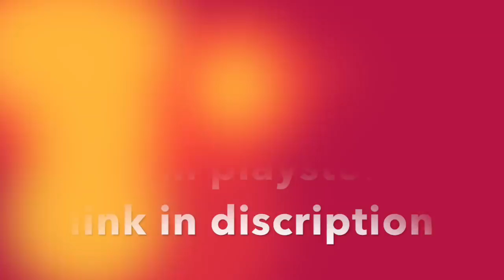Art 31A Temples Money is transferd to Mosque in tamilnadu by State Govt. explained by D K Dubey Sir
Lawyers/ law students for Legal Competitive online Classes download app from this or search DKDUBEY.COM on google play store you will find out Sir's photo.

(1) Subject to public order, morality and health and to the other provisions of this Part, all persons are equally entitled to freedom of conscience and the right freely to profess, practise and propagate religion.

(2) Nothing in this article shall affect the operation of any existing law or prevent the State from making any law

(a) regulating or restricting any economic, financial, political or other secular activity which maybe associated with religious practice;

(b) providing for social welfare and reform or the throwing open of Hindu religious institutions of a public character to all classes and sections of Hindus.

Explanation I.The wearing and carrying of kirpans shall be deemed to be included in the profession of the Sikh religion.

Explanation II.In sub-clause (b) of clause (2), the reference to Hindus shall be construed as including a reference to persons professing the Sikh, Jaina or Buddhist religion, and the reference to Hindu religious institutions shall be construed accordingly.

Article 31A in The Constitution Of India 1949

31A. Saving of laws providing for acquisition of estates, etc ( 1 ) Notwithstanding anything contained in Article 13, no law providing for
(a) the acquisition by the State of any estate or of any rights therein or the extinguishment or modification of any such rights, or
(b) the taking over of the management of any property by the State for a limited period either in the public interest or in order to secure the proper management of the property, or
(c) the amalgamation of two or more corporations either in the public interest or in order to secure the proper management of any of the corporations, or
(d) the extinguishment or modification of any rights of managing agents, secretaries and treasurers, managing directors, directors or managers of corporations, or of any voting rights of shareholders thereof, or
(e) the extinguishment or modification of any rights accruing by virtue of any agreement, lease or licence for the purpose of searching for, or winning, any mineral or mineral oil, or the premature termination or cancellation of any such agreement, lease or licence, shall be deemed to be void on the ground that it is inconsistent with, or takes away or abridges any of the rights conferred by Article 14 or Article 19: Provided that where such law is a law made by the Legislature of a State, the provisions of this article shall not apply thereto unless such law, having been reserved for the consideration of the President, has received his assent: Provided further that where any law makes any provision for the acquisition by the State of any estate and where any land comprised therein is held by a person under his personal cultivation, it shall not be lawful for the State to acquire any portion of such land as is within the ceiling limit applicable to him under any law for the time being in force or any building or structure standing thereon or appurtenant thereto, unless the law relating to the acquisition of such land, building or structure, provides for payment of compensation at a rate which shall not be less than the market value thereof